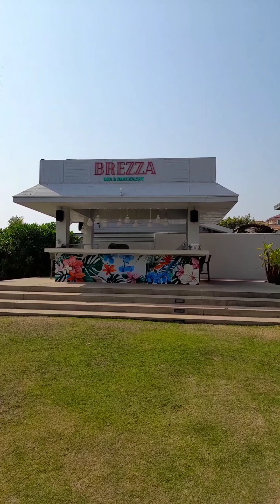Parang ayaw ko ng umuwi..piro kailangan eh..